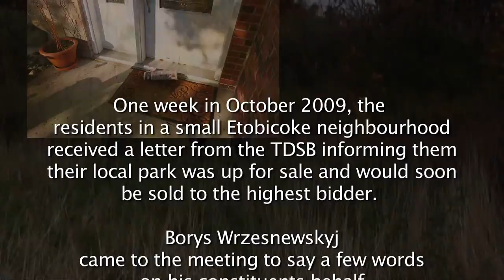Borys Wrzesnewskyj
The citizens of Heathercrest Park had an issue with their neighbourhood park and Borys came out to lend his support.